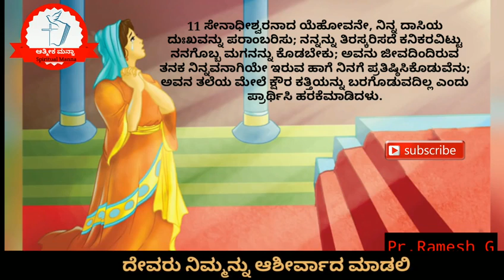Hannah's Prayer_ಹನ್ನಳ ಪ್ರಾರ್ಥನೆ|ದೇವರನ್ನು ಮೆಚ್ಚಿಸುವ 5 ವಿಷಯಗಳು|ಒಂದು ತಾಯಿಯ ಪ್ರಾರ್ಥನೆ_Kannada_Pr.RameshG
Hannah's Prayer_ಹನ್ನಳ ಪ್ರಾರ್ಥನೆ|ದೇವರನ್ನು ಮೆಚ್ಚಿಸುವ 5 ವಿಷಯಗಳು|ಒಂದು ತಾಯಿಯ ಪ್ರಾರ್ಥನೆ_Kannada_Pr.RameshG Copyright Disclaimer under section 107 of the Copyright Act 1976, allowance is made for “fair use” for purposes such as criticism, comment, news reporting, teaching, scholarship, education and research.